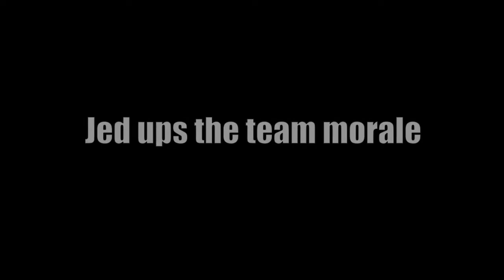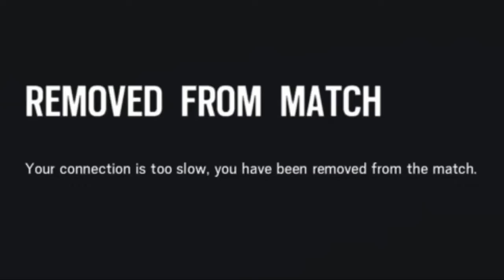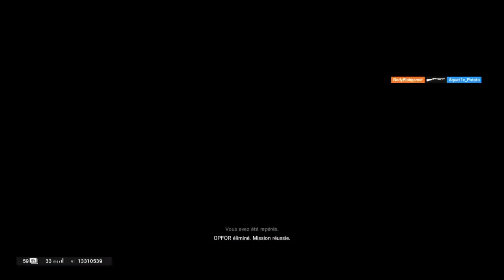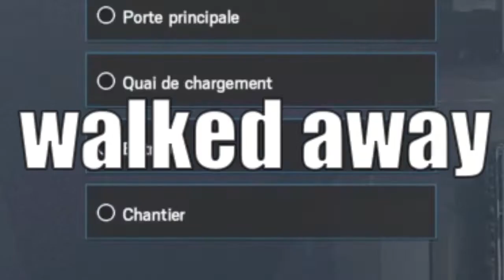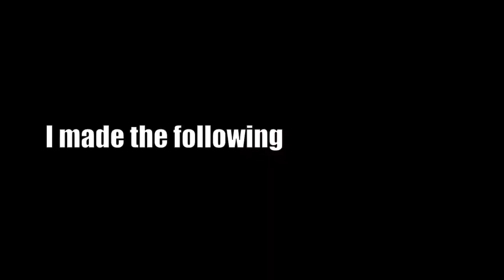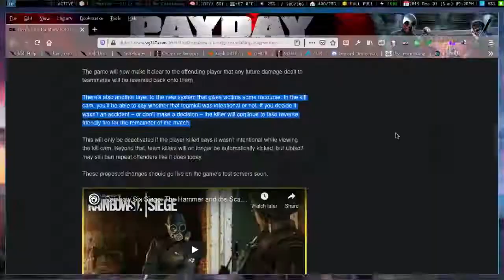What is an upload schedule? - SCC 2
Beware the last clip's audio

This clip was edited with different editing software to my previous videos.

Software:
  Arch Linux - Operating system

Creative Commons license applies only to the video in its entirety and NOT to the individual components that made this video possible, those being the music and game, they are the copyright of their respective owners. If you wish to use any of the music etc. I did you MUST comply with the original creators wishes on licensing, the music creators are listed below.